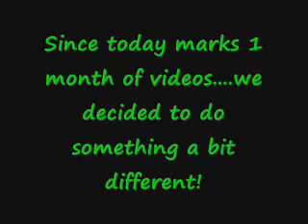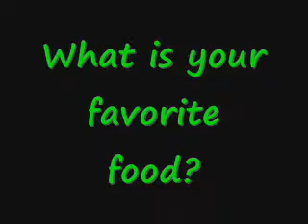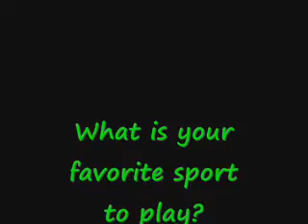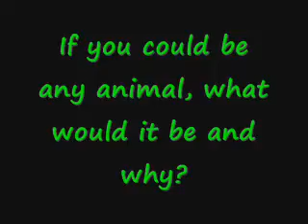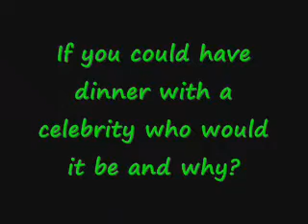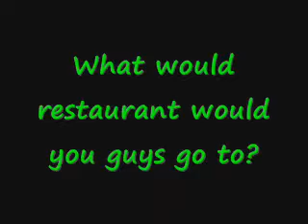It's contest time! (contest closed) (Week 5B)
The kids explain a new contest we are doing!  Please see the comment section of our channel for more info!  After that the kids answer a few questions about themselves!  This is our 1 month video!